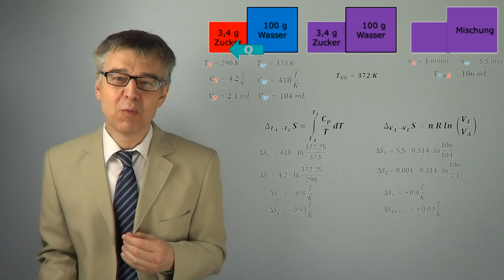Berechnung der Wahrscheinlichkeit, dass sich Zucker in Tee auflöst-BOLTZMANNsche Entropiebetrachtung